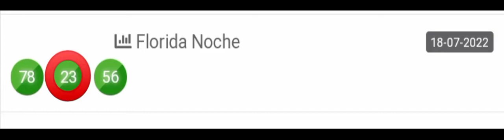BINGO 23 ☘️MAÑANA ROMPEMOS 🔥